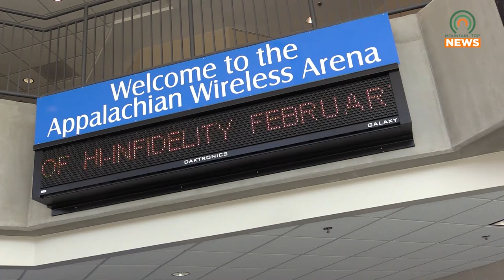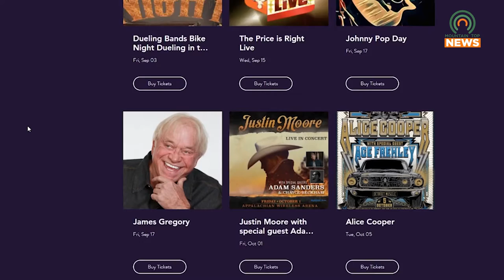REO Speedwagon Concert Postponed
In light of rising COVID-19 cases, REO Speedwagon's Hi-infidelity concert has been postponed.